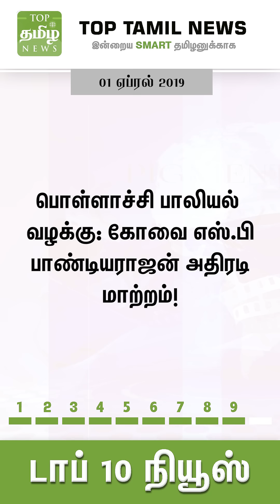இன்றைய டாப் 10 செய்திகள் | 01-04-2019 | Top Tamil News | Vertical Video